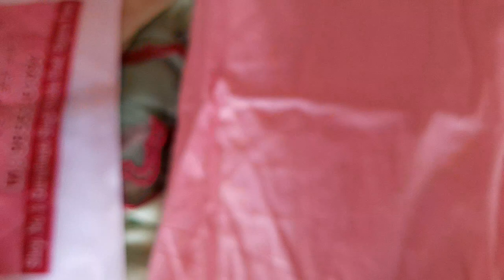machine embroidery Ready on order 82-83-82-83-81